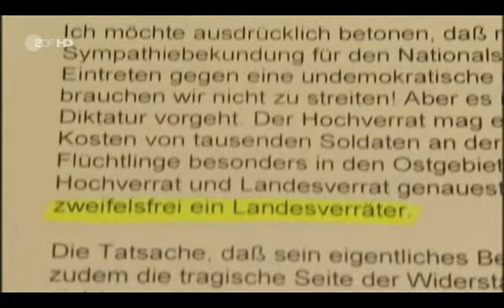Deutsche Burschenschaften vor Zerreisprobe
Die Deutsche Burschenschaft steht vor der Zerreisprobe, so "Heute Nacht" im ZDF am 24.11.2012 um 00:35 Uhr